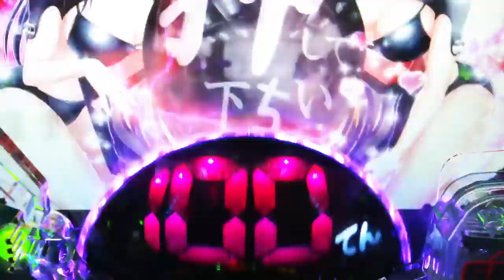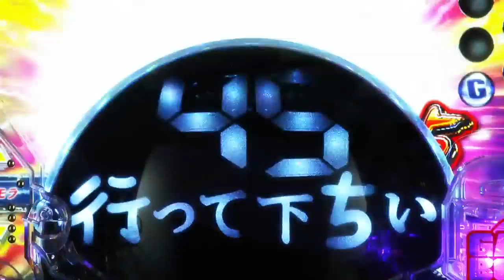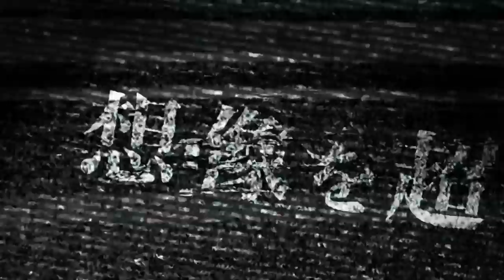ぱちんこ GANTZ2 PV